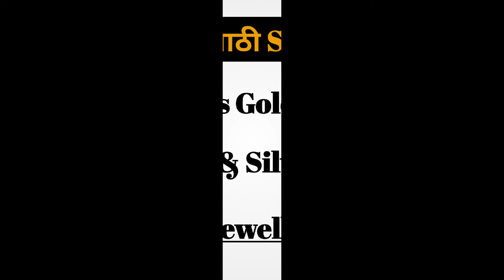Silver Ring with Diamond For Girls & Women's ll Weight & price Rs.450/-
This is about Jewellery Designs Collection all Gold and Silver etc.
* Daily Update Gold price
💍Video Topics💍

ND jewellery Designer man

 used to Men's ,Boys, Girls, Woman for Ring, necklace, haar , Bali, Rani Haar, Earring,

🙏 *Coming Soon all Designs Video- Rings, Chain, Pendant,Bracelet, kada etc.

* press notification button.

,# Thanks You So Much all👍